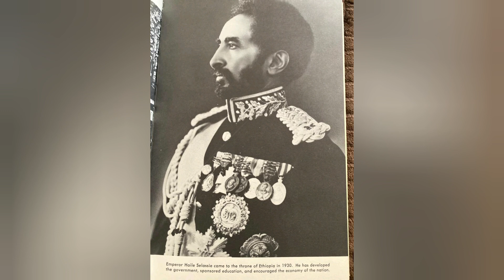AKAE BEKA - LOVE SONG (OFFICIAL VIDEO)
I fear to offend Jah more then to offend them all
No standing in the way as I hear Jah call I

Make it in time, make it in time
Listen in time
Hear Jah and answer in time
Ive got respond in time
Feel it in time; make sure you reach in time
Make it in time
Listen in time

A reminess of greats brutal to all
Far should keep rasta people subject , in hard
The offering is to the Lord and there is no worry at all, at all
Because it dont reach the base and scorn
So not to be in this side a phone
The principles a running much longer then great China walls
Given unto man for to guide us all

So, make it in time
Listen in time, listen in time
Feel it in time
Make sure you reach it in time
Answer in time
Listen it in time, make sure you reach in time
Not united to your causes yeah
the far vocation no insult, not a into self exaltation
Longevity is an ancient eminent count
That must answer and report to the balance in a sure amount
But why they pass His Majesty and gone in front
You just pass your place
If I cant be blown yeah
Thats cut it down
Ful it up and bring it on to rest in crown
Physical damped in head will reason not by sound
They desorient the crystals and realine them wrong
A microcosmos of the friendships in the town
The bally of her Zion is holy ground
Yeah..

Jah show you in time
I got respond in time
Make sure you listen it in time, listen in time
Because Jah Jah show you in time
Listen in time
Listen and respond in time

Tooooo
Polarities to choose from all around
Infinity inventis it my Love mind be blown
Same Selassie rules for all
Not example, It rules for all
Look so warm a nature inna roll
With a *___* *engaged* *ina out broad*
Thats why the heated electron can look so calm.